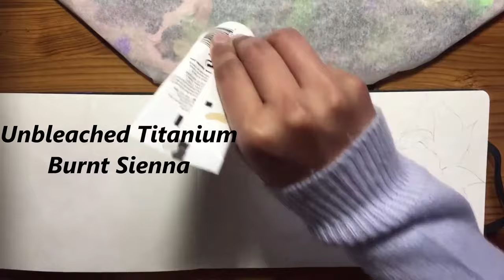Strawberries | Easy acrylic painting for Beginners | Step by Step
ALL THE MATERIALS USED ARE DOWN BELOW
Step by Step Painting 🖼 of realistic strawberries 🍓..Before you start painting make sure that your drawing ✍🏻 is perfect and feel free to use different shades of colours if you don’t have the same shade as me. Down Below there are some recommendations for some art supplies that I personally use...do check it out.If you like my painting 🖼 please give it a thumbs up 👍 comment share and subscribe. Thank You...HAPPY PAINTING!

BRUSHES
Real Techniques Blending Brush small
Real Techniques Blending Brush
Daler Rowney Graduate 10 Brush Set
Daler Rowney System 3 series Round Brush No.6
CONDA Detailing Brush Set
or
Detailing brush set

COLOURS
DALER ROWNEY Acrylic paint Beginners set
Winsor & Newton Galeria Acrylic Paint Beginners set
Liquitex Heavy Body Acrylic Paint Set
Liquitex Heavy Body Burnt Sienna
Liquitex Transparent Mixing White
or
Daler Rowney Mixing White

VARNISH
Winsor & Newton Galeria Acrylic GLOSS VARNISH
Winsor & Newton Galeria Acrylic MATT VARNISH
Winsor & Newton Galeria Acrylic SATIN VARNISH
Pebeo Matt Varnish
Pebeo Satin Varnish

CANVAS & ACCESSORIES
Moleskine Watercolour Notebook
Stretched Canvas 16" X 12"
Ceramic Round Colour Palette
Royal & Langnickle Graphite White Paper
Arteza Stretched Canvas 10" X 10" Square
Masking Tape
Indentation tool for drawing
Baking Paper or Transfer Paper

MY GEAR
iPhone 6 plus for recording videos
UGREEN Phone Holder
TONOR Mic for Voiceover

Colours:
Unbleached Titanium
Burnt Sienna
Cadmium red medium
Alizarin Crimson
Indian Yellow
Cadmium yellow medium
Ivory Black
Hooker's  Green
Sap Green
Pale Olive
Transparent mixing white